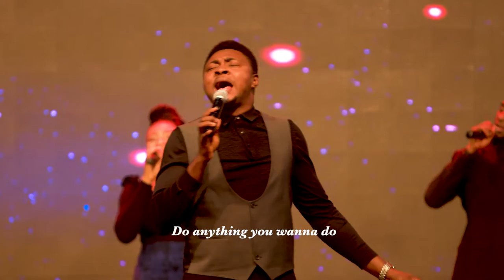ATMOSPHERE-Video--PROMISE BENSON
Atmosphere is a song of total surrender to God. recorded live in the city of Abuja, Nigeria by Promise Benson. enjoy...